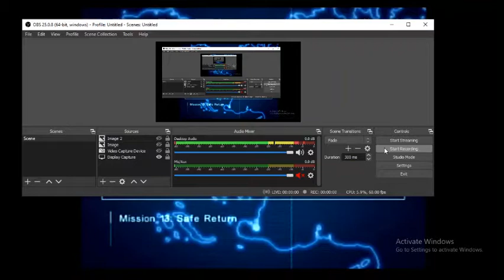Ace Combat 4 Easy Playthrough Mission 14 Breaking Arrows